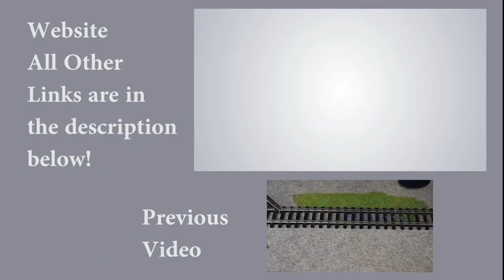History of WWScenics and War World Gaming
Here is an introduction to WWScenics and their sister company, War World Gaming.